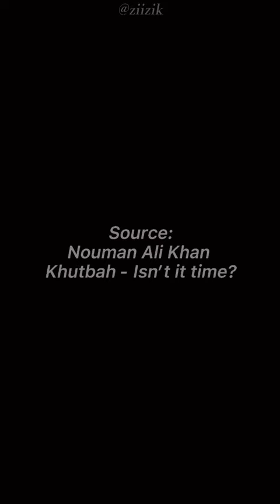Nouman Ali Khan Motivational speech l Nouman Ali Khan l Momineen